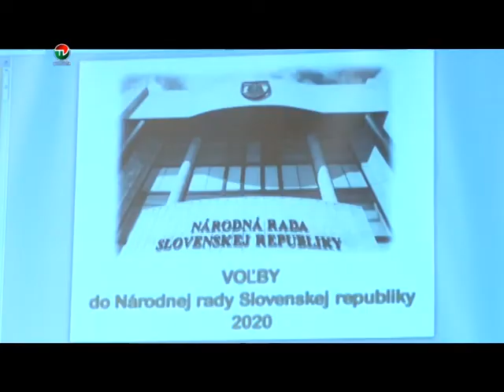VOLBY DO NRSR SA BLIZIA